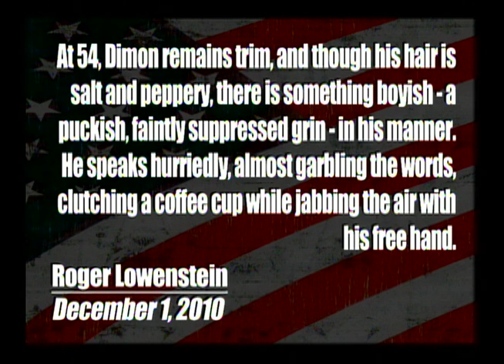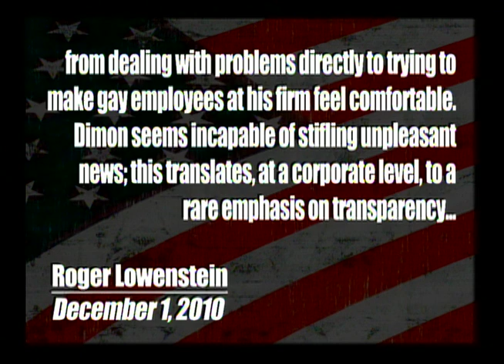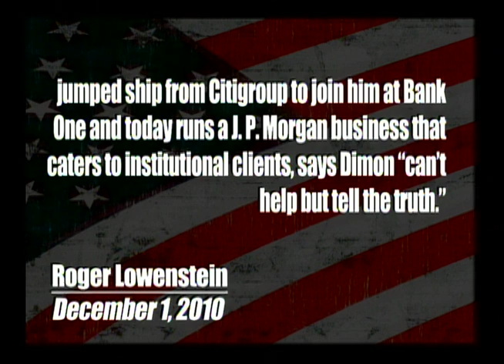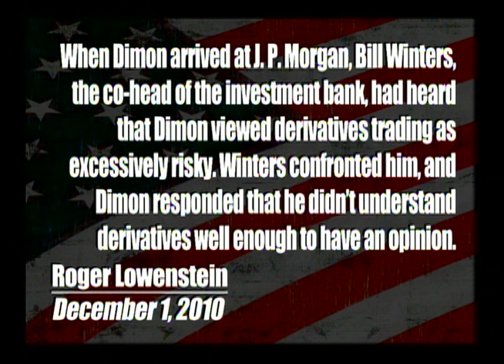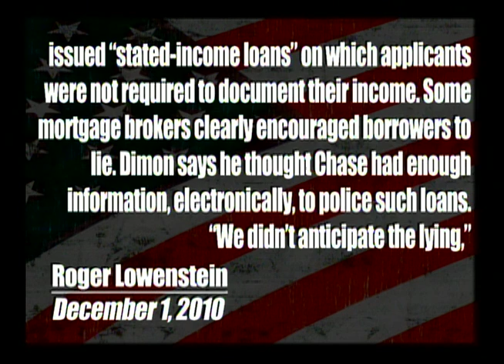One of the Worst Pieces of Journalism Ever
Back in 2004, way before the mortgage bust and before Americans thought of banks as four-letter words, Jamie Dimon took charge of JPMorgan Chase & Company. Known as a tough, hands-on manager, Dimon was supposed to avert the sort of foolish risks that tempted so many of his peers. And sure enough, he was different.

Instead of reviewing brief summaries of the bank's operations, as his predecessor had, Dimon demanded to see the raw data — hundreds of pages detailing J. P. Morgan's businesses every month. Instead of simply trusting his traders, Dimon put himself through a tutorial, so that he would understand the complex trades the bank was exposed to. And rather than run its mortgage machine at full throttle for as long as possible, Dimon reined in lending earlier than did others and warned his shareholders of looming trouble.

Prudent as they were, his precautions were not enough. Over the last two years, JPMorgan Chase suffered an astonishing $51 billion in faulty mortgages, unpaid credit cards and other bad loans. And Dimon has landed dead center in the controversies that have caused many Americans to lose faith in banking. Chase issued too many faulty mortgages, it was embarrassed by high overdraft fees on debit cards and recently it has admitted to cutting corners in processing home foreclosures. Americans are angry at bankers for helping to bring the financial system to its knees; they are especially angry at those like Dimon whose banks accepted taxpayer investment.

The popular animus has come as a shock to Dimon. Recently, while entertaining a roomful of corporate clients over a tenderloin dinner, he felt the need to assert his and his industry's worthiness. "I am not embarrassed to be a banker," he noted. "I am not embarrassed to be in business." In truth, Dimon has plenty not to be embarrassed about. He fulfilled a banker's first obligation: he made sure his bank survived. This was thanks to his strategy of maintaining a healthy cushion of capital for a rainy day. When markets melted down and the economy plunged into recession, J. P. Morgan remained not only solvent but profitable every quarter. When other banks were refusing to lend, Dimon's continued to offer credit to customers ranging from homeowners to Pfizer to the State of California. And when the United States needed a strong institution to bail out a failing bank, it turned — twice — to JPMorgan Chase.

Dimon sees himself as a patriotic citizen who helped his country in a time of crisis. Now the most visible face of Wall Street, he thinks banks and bankers have a role not only in rebuilding the economy but in coming up with remedies for the financial system. Critics say that, as a part — even a solvent part — of a failed system, he should be grateful for the government's assistance rather than stridently critical, as he has been, of some of its reforms. Dimon, they note, took advantage of the crisis to acquire Bear Stearns and Washington Mutual, and J. P. Morgan emerged from the crisis as a vastly larger institution. That is a cause for alarm to 33 U.S. senators, who voted this spring for an amendment that would have forced big banks to dismantle. The country is deeply divided over the proper role, and the size, of banks, and nothing epitomizes these tensions quite like the narrative of Jamie Dimon.